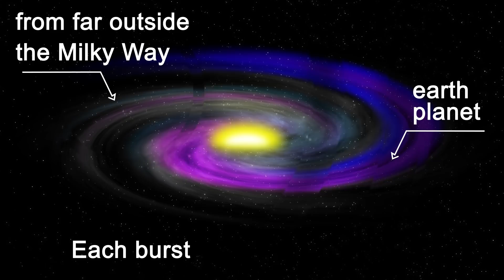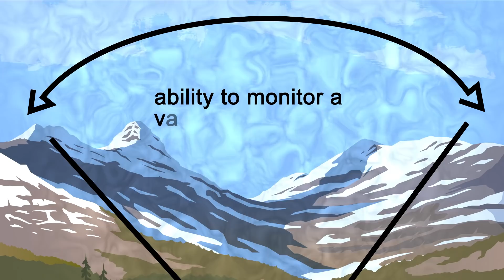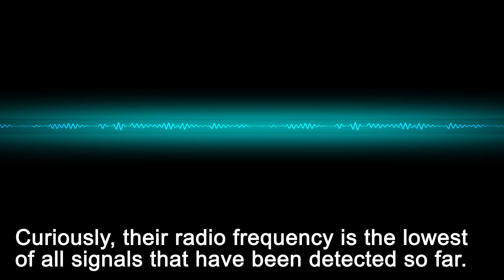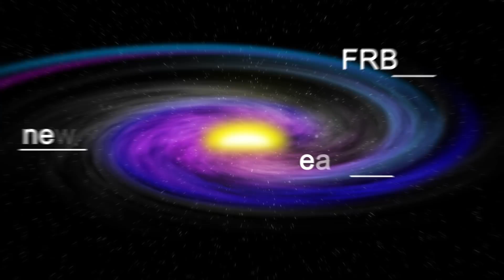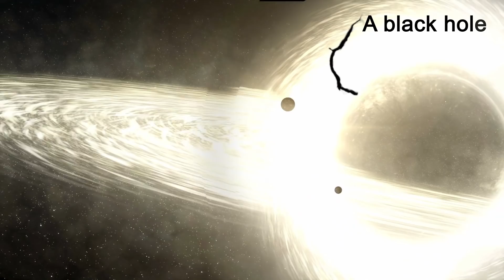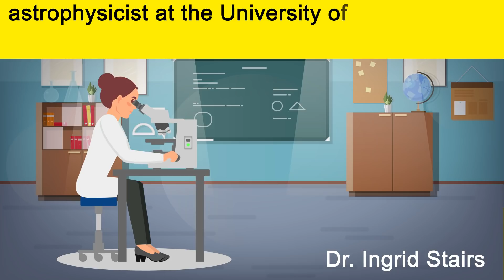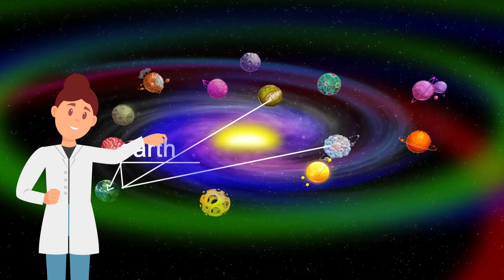Scientists Have Probably Cracked the Mystery of Space Signals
Do aliens exist? In the first days of January, a new revolutionary telescope in Canada detected 13 new signals coming toward Earth from deep space! Does it mean we are not alone in this Universe? Let's figure it out!

The most shocking aspect of this finding is that one of these 13 radio bursts is a highly unusual repeating signal. It comes from a source located approximately 1.5 billion light years away. Experts keep debating on the origin of this signal. But there already exist several theories which shed some light on the mysterious flashes...

TIMESTAMPS:
What fast radio bursts are 1:03
How many such flashes happen every day 1:46
Unique CHIME Telescope 2:19
13 new fast radio bursts 3:52
What enigma is connected with one of the new signals 4:40
Theories about what causes fast radio bursts 5:35
Two merging stars 5:46
A black hole 6:27
A spinning neutron star 7:11
Blitzar 7:48
Alien civilization 8:12

SUMMARY:
- These signals are some of the weirdest phenomena of the Universe. They are pulses of radio waves which come from far outside the Milky Way, our home galaxy. Each burst is only millisecond-long.
- In August 2017, the construction of the CHIME Telescope was finished. This name stands for "Canadian Hydrogen Intensity Mapping Experiment." The evolutionary telescope is situated at the Dominion Radio Astrophysical Observatory in British Columbia, Canada.
- The telescope has extensive frequency coverage (from 400 to 800 MHz) and a large field of view (more than 200 square degrees). This makes CHIME the one-of-a-kind telescope for detecting fast radio bursts.’
- These 13 signals might have appeared in some turbulent regions of their home galaxies, for example, somewhere close to a black hole or near some high-density supernova remnants.
- At the moment, the research team can do nothing but watch the region of the sky where the signals have come from with the help of CHIME and other radio telescopes. They need to figure out if single and repeating radio bursts are coming from different objects or not.
- One of the possibilities can be two colliding neutron stars. Dr. Shriharsh Tendulkar, an astronomer from McGill University in Montreal, Canada, is sure that this is the most plausible explanation.
- Some experts believe that fast radio bursts may occur when a neutron star falls into a black hole. Others are sure that this happens when a black hole gets hit by dark matter.
- There's also a group of scientists who think that the source of fast radio bursts may be a spinning neutron star.
- A blitzar is a spinning neutron star which can't bear its own weight anymore and after collapsing, forms a new black hole.
- The existence of the repeaters makes some people believe that they are the product of an alien civilization. Those who support this idea consider the signals to be the proof of extra-terrestrial activity.

East News